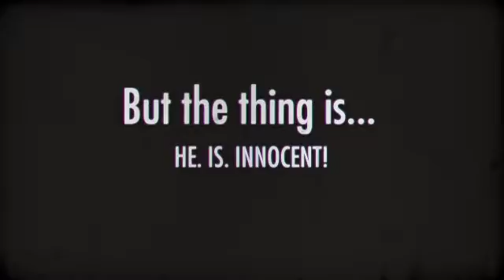Greg Taylor Trailer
Greg Taylor was convicted of a terrible murder he did not commit. Listen to his story, and others, on the Actual Innocence Podcast by visiting or any podcast app.